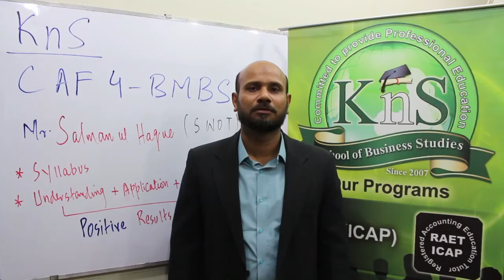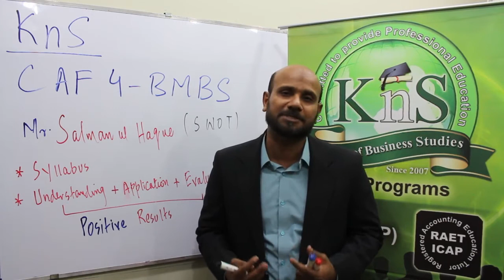Introductory Video for CA CAF - 4 BMBS by KnS Faculty Member